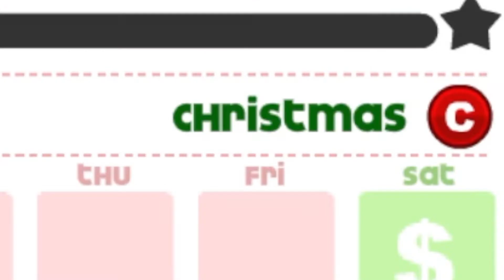PAPA’S DONUTERIA AS GOD INTENDED IS CHAOS